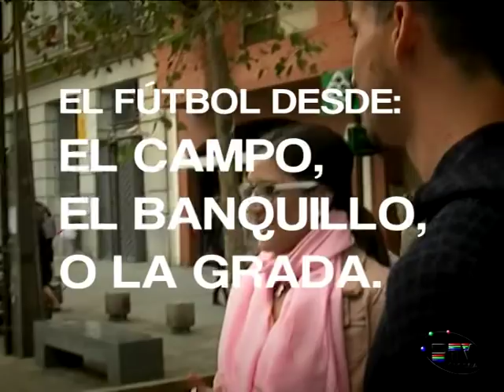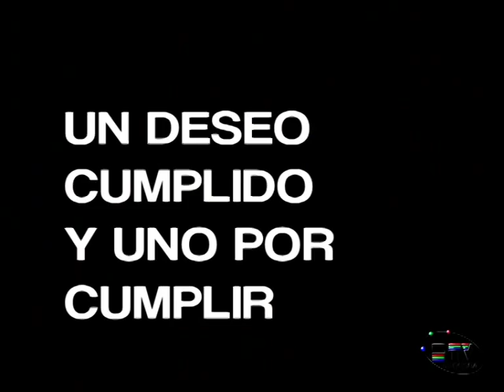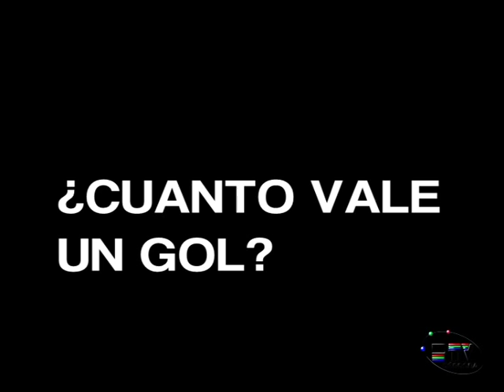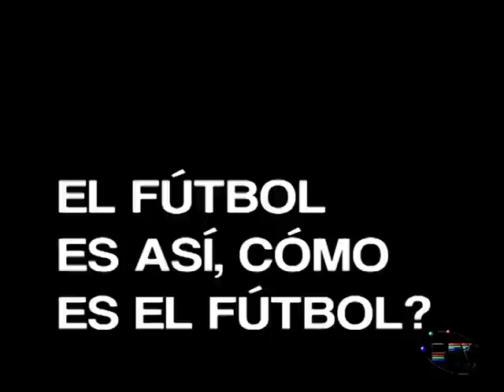Muy personal - Rennella -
Entrevista "muy personal" al jugador del Córdoba Club de Fútbol Vincenzo Rennella